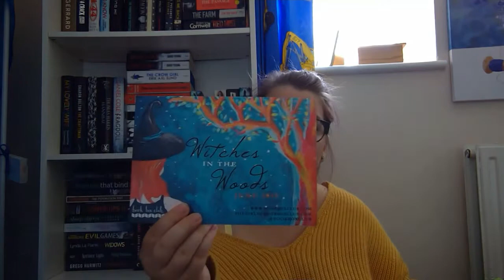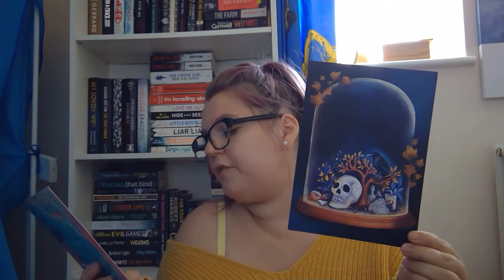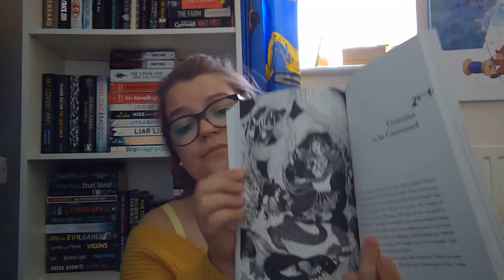First Ever Video!! | Book Box Club Unboxing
Hey Guys,

Here is the unboxing of my first book subscription box as you can see from the title, I chose the Book Box Club.
This is also my first ever video and it is filmed from the camera on my microsoft surface with just natural lighting so I do apologise that it's not the best quality.

The theme of this month's box is Witches in the Woods.
Here is the list of items and the links as promised:

- Bonus Book: Tangleweed and Brine by Deirdre Sullivan
- Featured Book: Perfectly Preventable Deaths by Deirdre Sullivan

I would love to know if and what subscription boxes you receive.
Also, are there any book boxes that include crime, mystery or thriller books? as you guys know that's my jam.